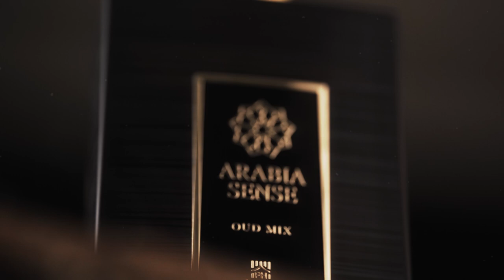arabian sense perfume